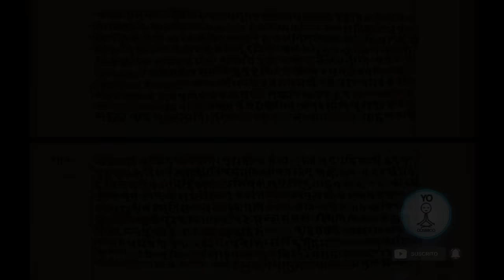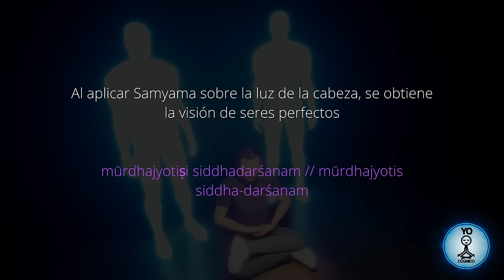Meditación Guiada para Ver Maestros Espirituales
una meditación altamente potente para elevar tu energía del chakra coronilla y conectar con guías espirituales , maestros de luz y seres ascendidos, basada en las enseñanzas de Los yoga sutras de Patanjali y el libro meditación de Jacobo Grinberg